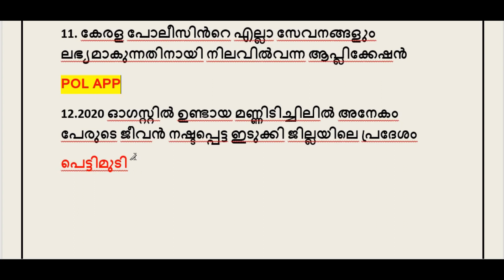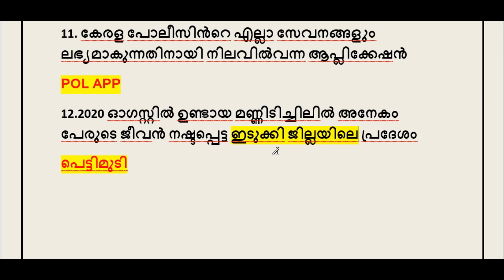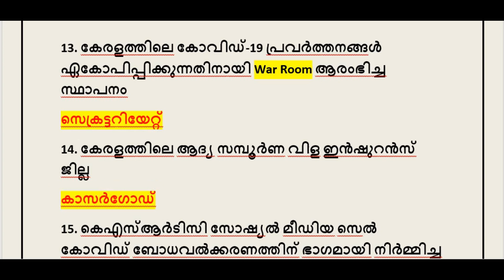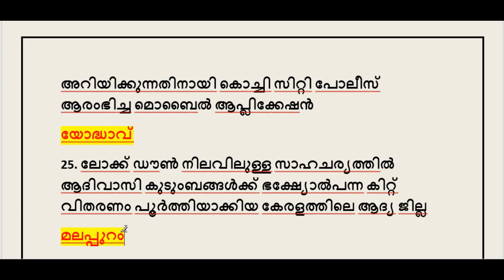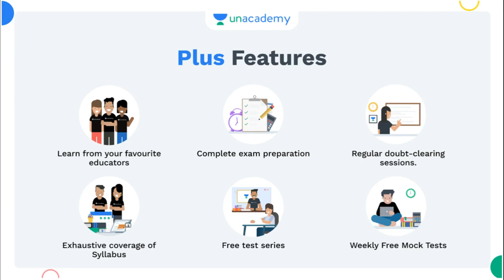PSC MOST IMPORTANT CURRENT AFFAIRS - KERALA BASED | LDC | LGS MAINS | DEGREE LEVEL | TIPS N TRICKS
Batch courses:

12th ലെവൽ പ്രിലിംസ് പരീക്ഷ കഴിഞ്ഞു. ഇനി മെയിൻസ് പരീക്ഷക്കായി തയ്യാറെടുക്കാം അതിനായി ഒരു അടിപൊളി അവസരം

എല്ലാവരും കാത്തിരുന്ന സെക്രെട്ടേറിയറ്റ് അസിസ്റ്റന്റ് പരീക്ഷക്കു വേണ്ടി ഇനി  120 ദിവസം കൊണ്ട് തയ്യാറാകാം...

ദൗത്യം: A 120 Day Batch for Secretariat Assistant Exam

10th ലെവൽ പ്രിലിംസ് പരീക്ഷ കഴിഞ്ഞു... ഇനി മെയിൻസ് പരീക്ഷക്കായി തയ്യാറെടുക്കാം അതിനായി ഒരു അടിപൊളി അവസരം..

*ജേതാവ് : A 100 Days Batch Course for LGS Mains Exam (10th Level)

K- TET Category 1 & 2 ന് വേണ്ടി തയ്യാറെടുക്കന്നവർക്ക് ഒരു മികച്ച അവസരം...

*A 60 Day Batch Course for K-TET Category I

10th ലെവൽ Mains(LDC/LGS), Degree level Prelims, Secratariat level, HSA, K-TET പരീക്ഷകളുടെ സിലബസ് പൂർണമായി കവർ ചെയ്യുന്ന കോഴ്സുകൾ Unacademy Plus subscription-ലൂടെ ലഭിക്കുന്നതാണ്!

10th Mains പരീക്ഷകൾക്ക് തയ്യാറെടുക്കുന്നവർക്ക് ഇതാ ഒരു അടിപൊളി ടെസ്റ്റ് സീരീസ്. June 1st മുതൽ  Monday to Saturday ദിവസവും രാത്രി 10 മണിക്ക്.

Unacademy Plus subscription benefits:
1. Learn from your favourite teachers
2. Dedicated DOUBT sessions
3. One Subscription, Unlimited Access
4. Real-time interaction with Teachers
5. You can ask doubts in the live class
6. Download the videos & watch offline